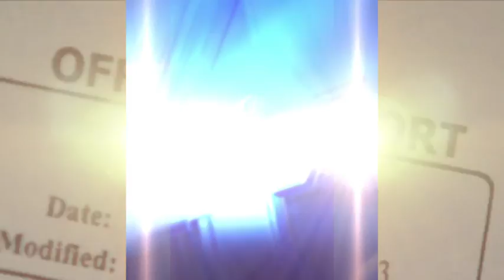KVOA News 4 Tucson Investigates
Chain of Evidence. Tonight at 10PM.